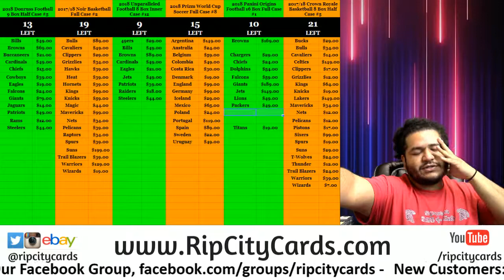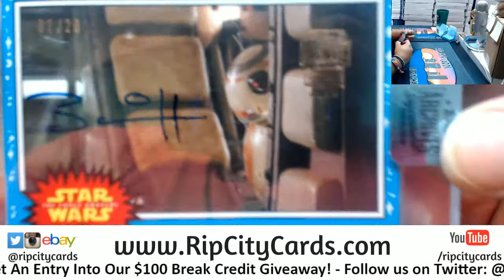2018 Topps Archives Signature Series Star Wars Personal Box GB RCC